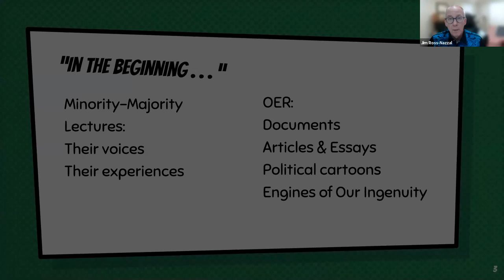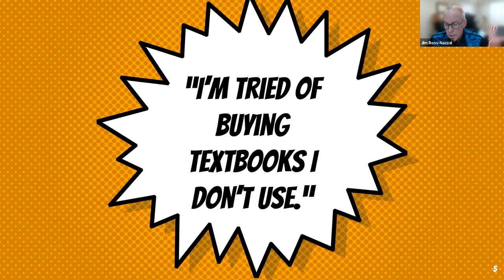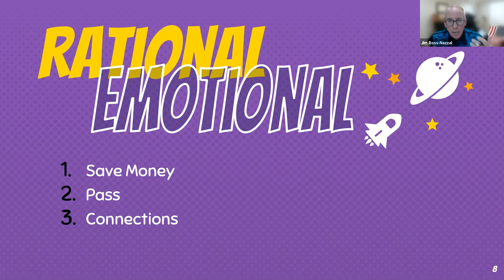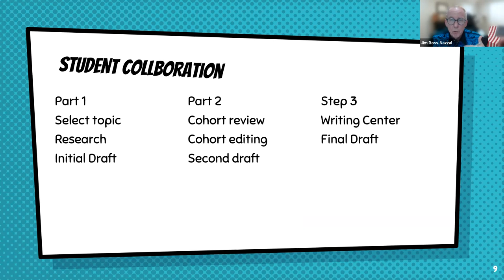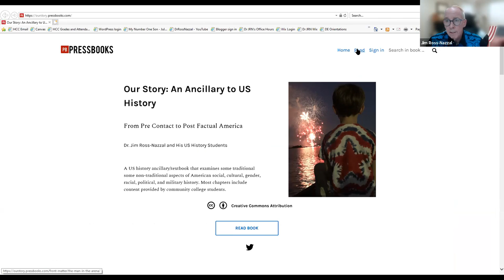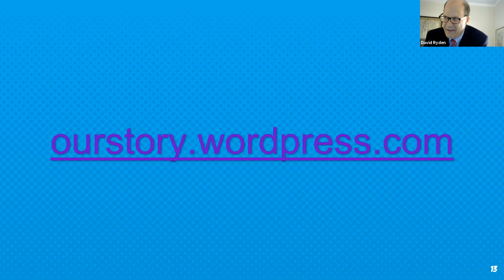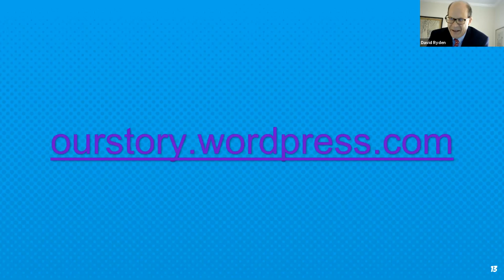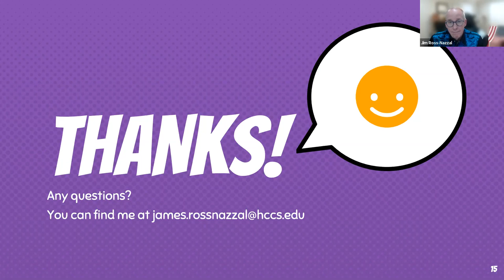Open Texas 2021 session 05C | Writing Their Own Way Through History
Students report that they appreciate learning about and researching people who shared their experiences and backgrounds, yet they rarely hear their voices and experiences reflected in traditional textbooks. This presentation will showcase one professor's success using Design Thinking and Open Pedagogy to create open resources for US History classes in collaboration with students at a minority-majority college in Texas.